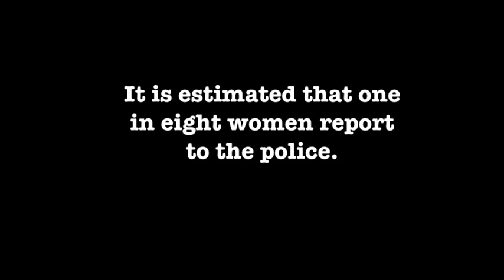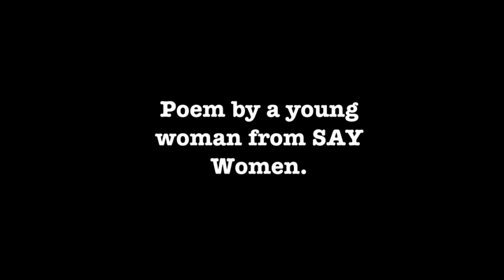Rape Culture Short Film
Reports of rape are increasing in the UK and Scotland. With the help of Rape Crisis Scotland and the inspiring voice of a victim. The Damsel has been able to produce this short film.